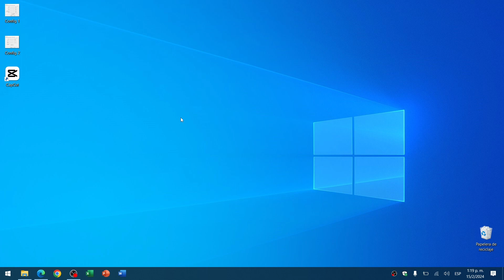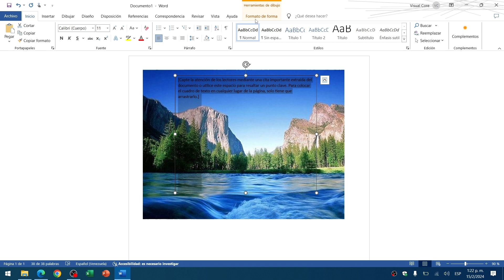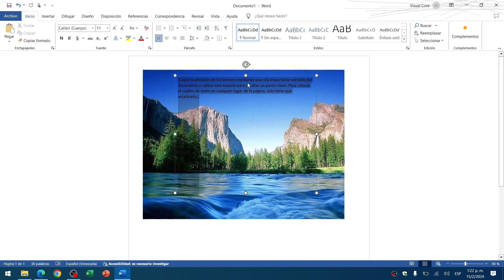Cómo INSERTAR TEXTO SOBRE FOTOS en Word - Diseña Fondos Creativos 🖼️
¡Descubre cómo añadir texto directamente sobre una imagen en Word, transformando la imagen en un atractivo fondo para tu documento! En este tutorial paso a paso, te guiaremos a través de las técnicas simples para superponer texto sobre imágenes, creando presentaciones impactantes, portadas de documentos, invitaciones, y mucho más con Microsoft Word. Aprenderás a ajustar la transparencia, a posicionar el texto exactamente donde lo necesitas, y a emplear las herramientas de Word para diseñar documentos como un profesional. ¡No necesitas software de edición gráfica avanzado para lograr resultados impresionantes! Ideal para estudiantes, profesionales, y cualquiera interesado en diseño de documentos.